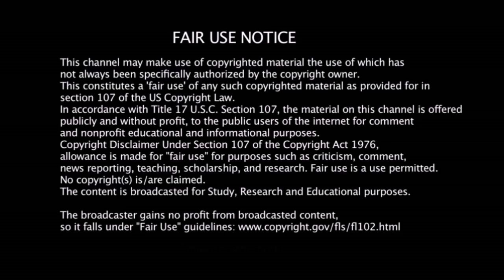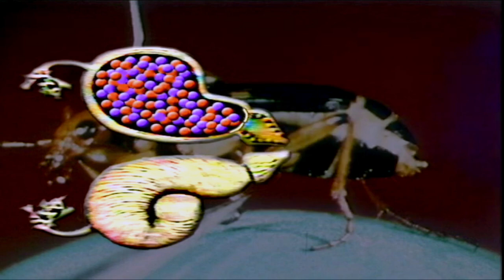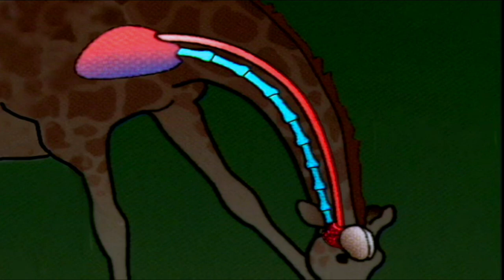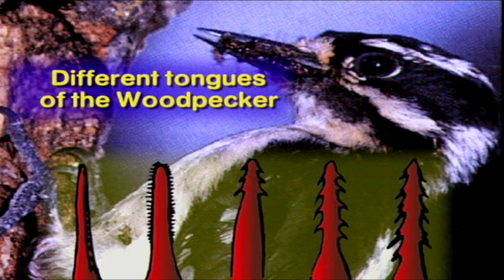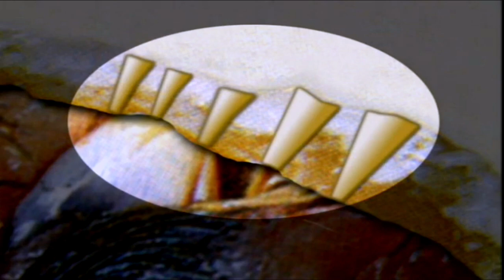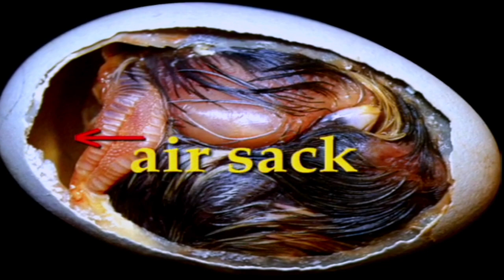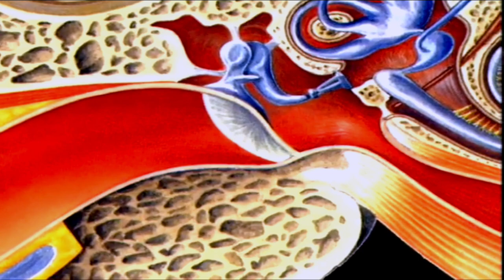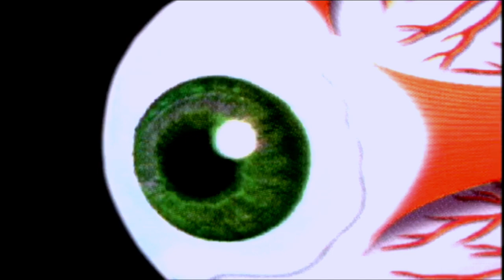Incredible Creatures that Defy Evolution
Incredible Creatures that Defy Evolution - This video is the first in a series that enters the fascinating world of animals to reveal sophisticated and complex designs that shake the traditional foundations of evolutionary theory. This series features Dr. Jobe Martin, who for the past 20 years, has been exploring Evolution vs. Creation. His findings have been fascinating students around the world as he lectures on these remarkable animal designs that cannot be explained by traditional evolution. Animals discussed in this video are: The Bombardier Beetle, The Giraffe, Woodpecker, Australian Incubator Bird, The Chicken Egg, The Platypus, Black & Yellow Garden Spider, Gecko & Chuckwalla Lizards, Human Eye & Ear Drum.

All credit for this video goes to Exploration Films, Steve Greisen (Writer/Director), David Hames (Starring Role), and Jobe Martin (Starring Role).